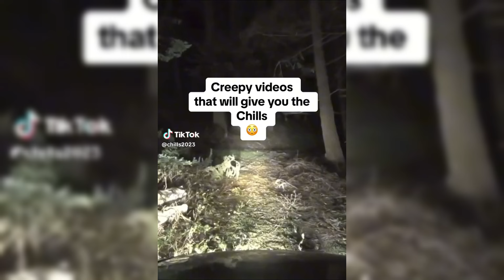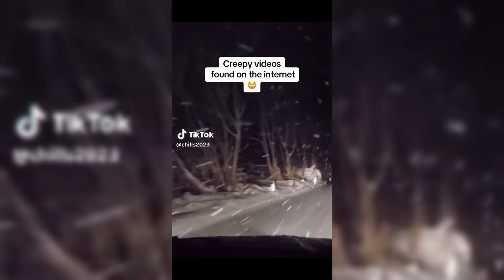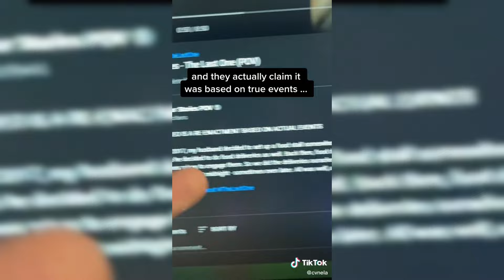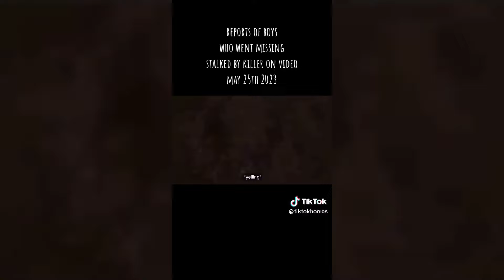Scary TikToks That Keep Me Up At Night #11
If you like Scary TikToks , then you'll love this compilation! It features all the funny videos from this year, as well as some of the stunt videos that fans love. Whether you're a student, a doctor, or just a fan of funny videos, this compilation is a must-watch!